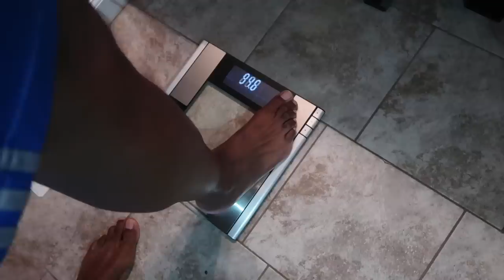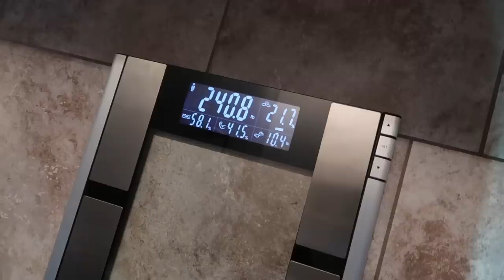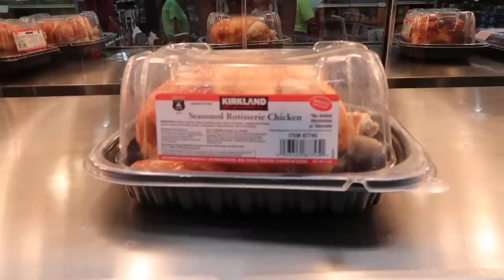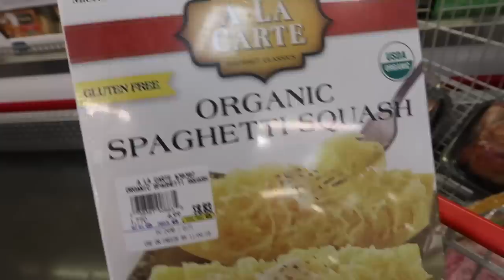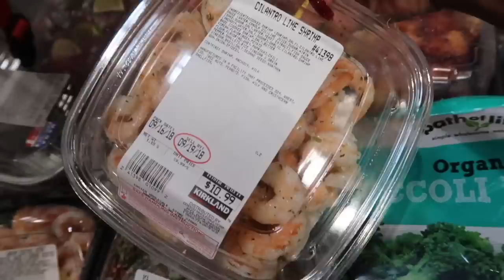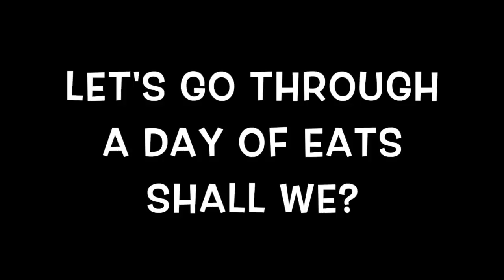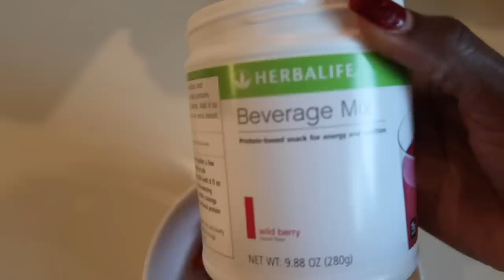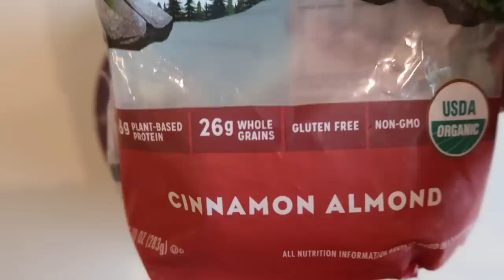HOW TO MEAL PREP FOR WEIGHT LOSS 🍔🌮 | WHAT I EAT IN DAY 🍕🍗 | COME SHOP WITH ME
SOME OF MY OTHER FAVORITES:
* MY FITBIT

14248 F Manchester Road, Suite #200

** People who replace two meals a day with Herbalife Nutrition Formula 1 as part of a healthy lifestyle (such as lowering caloric intake, eating a healthy, balanced diet or engaging in regular physical activity), can generally expect to lose around half a pound to 1 pound per week.

** Income depicted is unique to the individual and is not typical. Achievements require skill and consistent work. For typical earnings, see Statement of Average Gross Compensation at Herbalife.com.